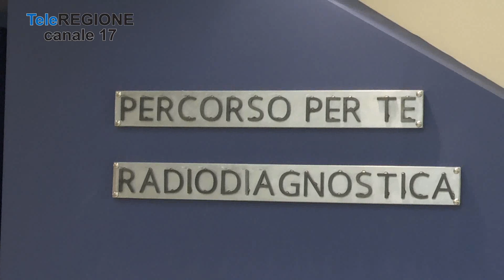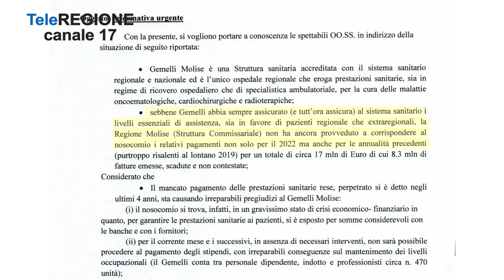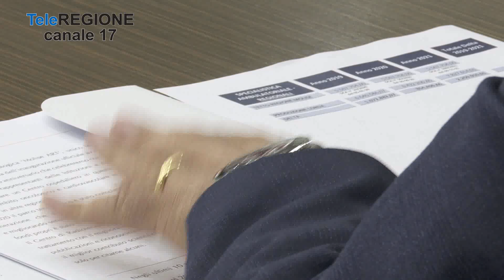Gemelli in crisi, Petracca annuncia possibile stop a servizi e stipendi - 26/01/...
Servizi TG | Gemelli in crisi, Petracca annuncia possibile stop a servizi e stipendi | 26/1/2023